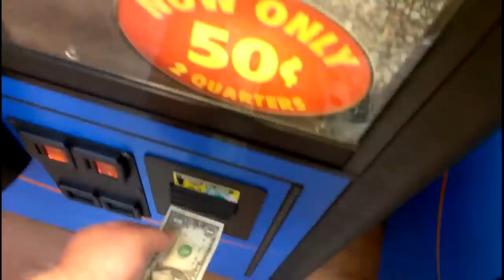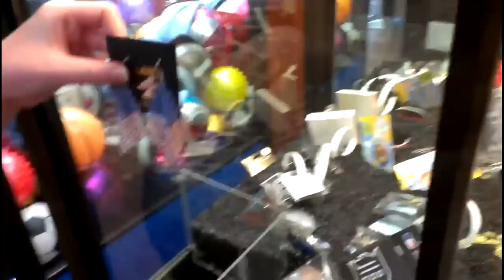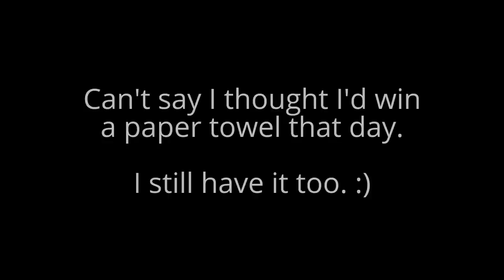Winning a Paper Towel from a Claw Machine???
One of my favorite things I've won from a claw machine :)